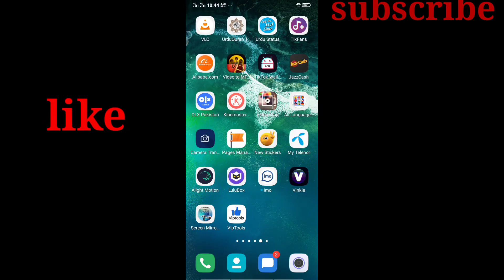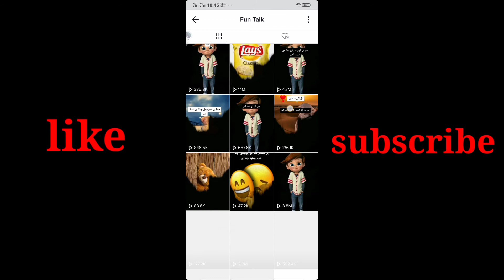Tiktok account for sale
Hi friends me ho hafiz waqas or ap dek rhe he( Fun Mark seller )

Friends agr apko kisi b topic pe video chahiye ho to please comment me zror btay me wo video zror bnao ga

Me hr topic pe video janta ho agr koi b video apko chahiy to comment zror kre thanks

Allah Hafiz